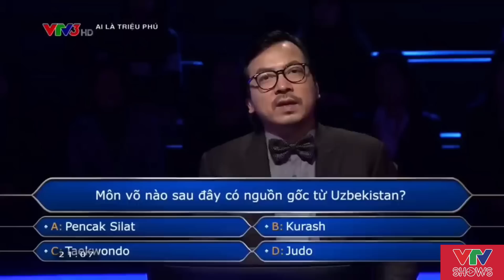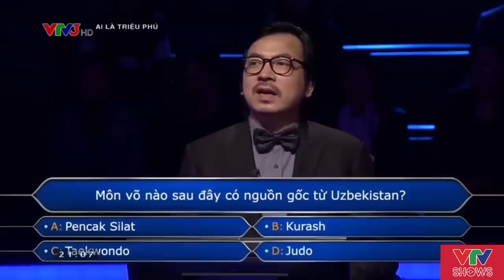Em tên Thu, chị tên Hiền, cùng tìm tên thật người chị tên Dậu trong Ai là triệu phú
Người chơi Nguyễn Thị Thu đến từ Thanh Hoá đã gặp khó khăn trước câu hỏi “Nhân vật chị Dậu trong tác phẩm “Tắt đèn” của Ngô Tất Tố có tên thật là gì?” và đã phải dùng đến sự trở giúp Hỏi ý kiến bạn đồng hành. Rất may, chị gái của cô - Nguyễn Thị Hiền đã biết câu trả lời này và trợ giúp chính xác.